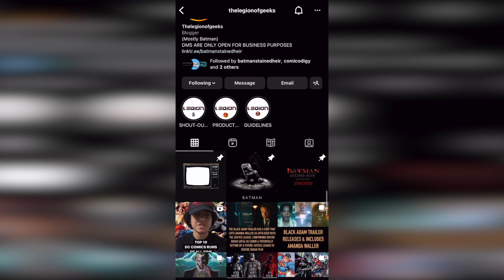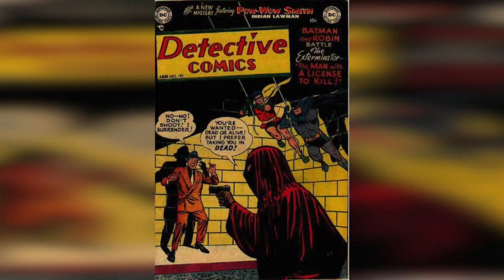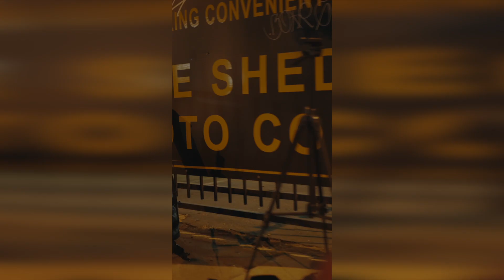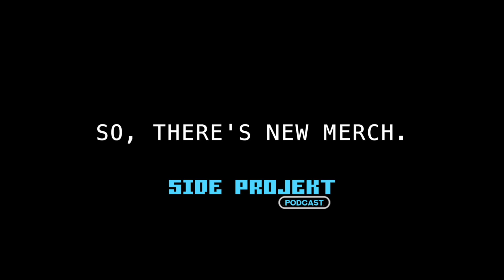Ep. 126 | Batman: Stained Heir w/ @thelegionofgeeks7420' Jason Ortega | Side Projekt Podcast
Batman: Stained Heir, a compelling story told in the Batman universe after the events of — the once Robin – Jason Todd's time as Red Hood. @thelegionofgeeks7420' Jason Ortega joins me this week to discuss running his (mainly) DC/Batman focused Instagram account, alongside writing his intriguing take on what a Batman tale could be.

The struggles between Bruce Wayne & Jason Todd, the internal struggles of who exactly Jason even is anymore, dealing with the happenings occurring in Gotham at the hands of The Executioner — where will this 6-episode audio drama take us? Find out, as we talk Legion Of Geeks, Warner Bros. Discovery, the creation of Batman: Stained Heir + an exclusive sneak peek of Ep. 2, & so much more.

☇ Timestamps:
0:00 - Intro
0:39 - Merch
2:11 - Guest Intro
3:40 - Who is Jason? How did it all start?
7:22 - Dealing with Negativity
10:55 - Heated Debates
14:30 - Jason's Opinion on Warner Bros. Discovery
21:58 - Batman: Stained Heir
    - 23:45 - How It Began
    - 28:57 - Inspiration
    - 30:36 - The Joker
    - 37:54 - The Future of Stained Heir
    - 41:25 - Ep. 2 Exclusive Sneek Peek!
42:42 - Cosplay Of The Week!
50:04 - Word from Sponsors/Merch Ad
52:55 - Shotgun Questions w/ Jason Ortega
    - 53:36 - Superhero Powers & Abilities
    - 54:03 - Superhero Best Friend
    - 54:36 - Pick One Batman, rest cease to exist
    - 55:39 - Time Travel
58:56 - IndieGoGo & Jason’s Last Words
1:02:28 - Outro